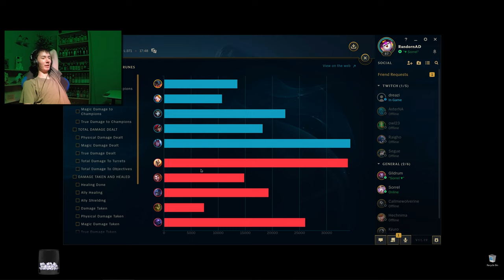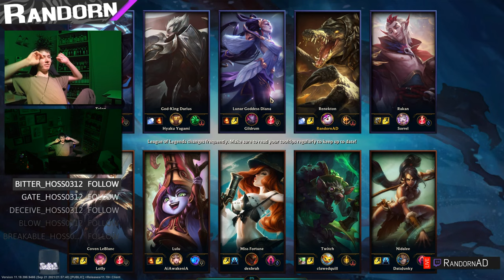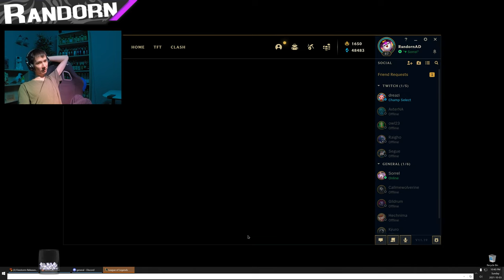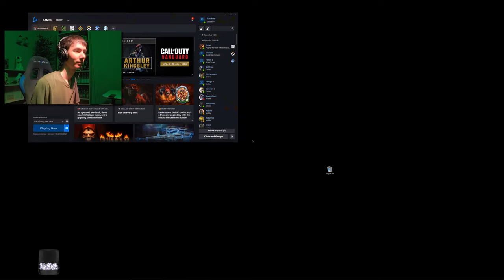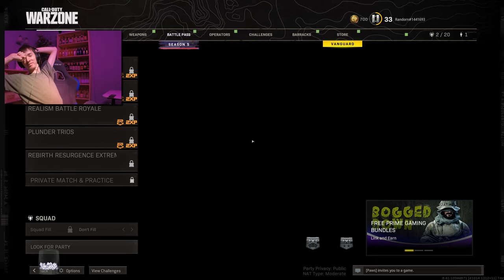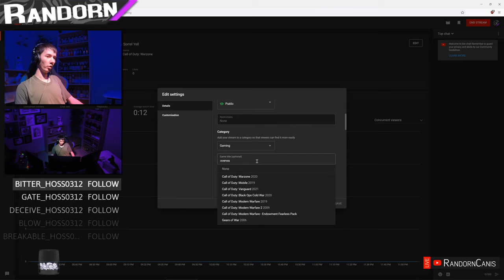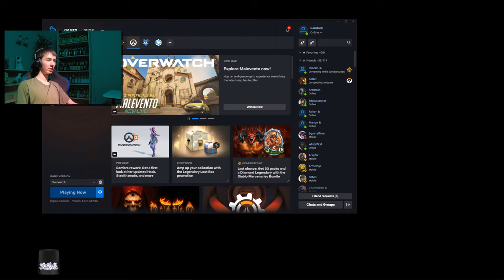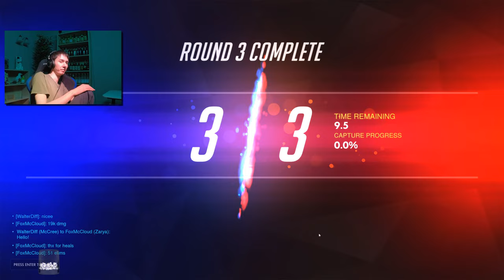[live] How Sorrel Yell